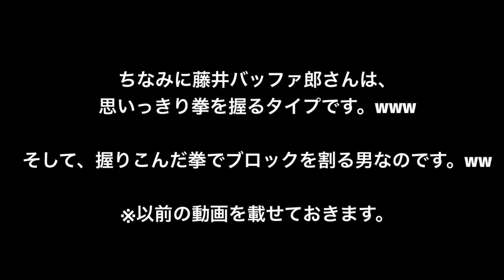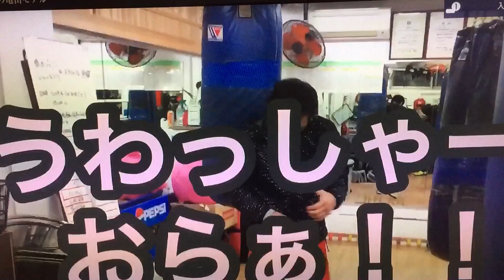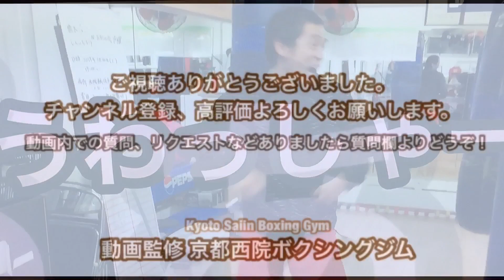拳は握らなくても固いパンチが打てる！（コマチェンコ小松✖︎藤井バッファ郎）